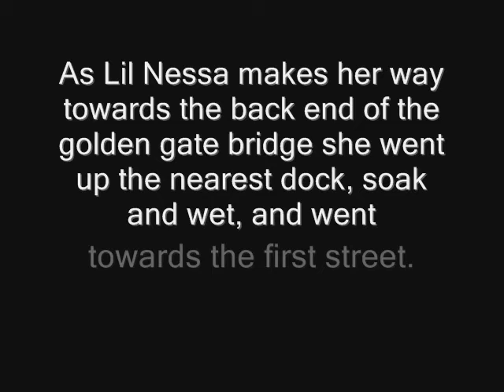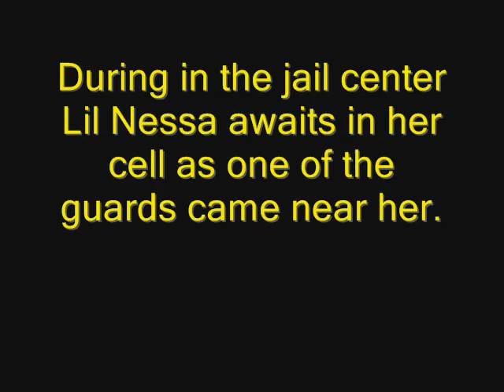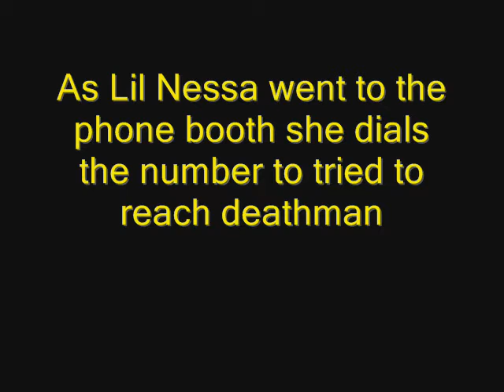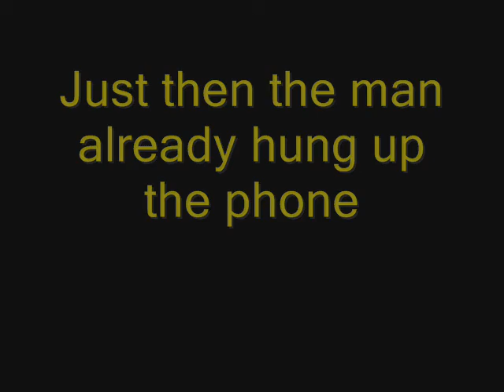Vanessa hudgens as Lil nessa the series 3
Lil Nessa Contuinues in this Series in part 3